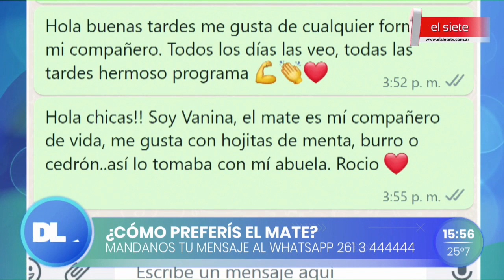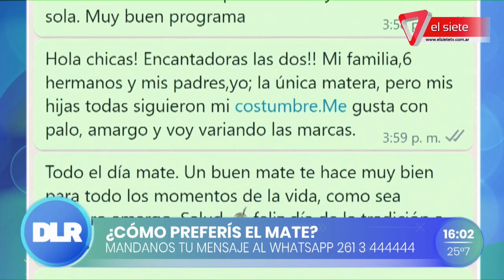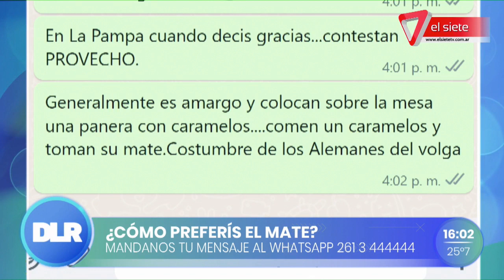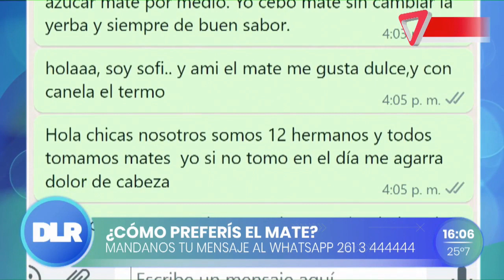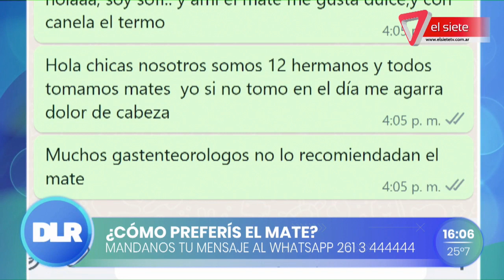MATE I Mitos y verdades de la yerba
Una de las yerba mate que fue elegida por los futbolistas argentinos para llevar a Qatar es la reconocida marca Canarias de Uruguay que se produce en el sur de Brasil: ésto despertó el malestar de la industria argentina.

¿Cuáles son las diferencias entre las producciones yerbateras argentina y uruguaya? ¿Qué propiedades tiene la yerba?